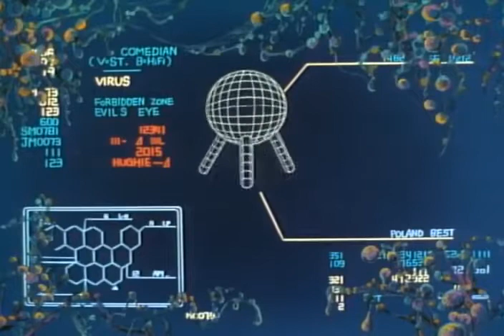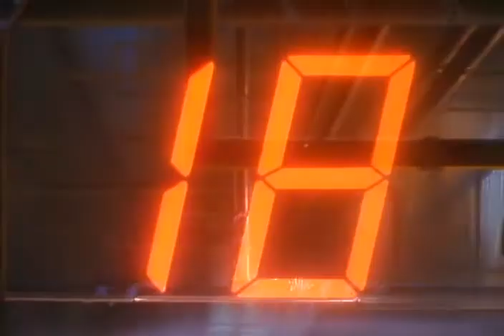Obscure Anime: They Were Eleven Dub Part 6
They Were Eleven (Japanese: 11人いる！, Hepburn: Jūichinin Iru!) is a Japanese science fiction manga series written and illustrated by Moto Hagio. It was serialized in three issues of Shogakukan's Bessatsu Shōjo Comic magazine in 1975. The following year, it won the 21st Shogakukan Manga Award in the combined shōjo and shōnen category. The series has inspired a live-action television film, an anime film, multiple stage plays, and an audio drama CD. It also inspired a sequel manga series, Zoku Jūichinin Iru! Higashi no Chihei, Nishi no Towa (続・11人いる！東の地平・西の永遠, "They Were Eleven, Continued: Horizon of the East, Eternity of the West"), serialized in Bessatsu Shōjo Comic magazine from 1976 to 1977.